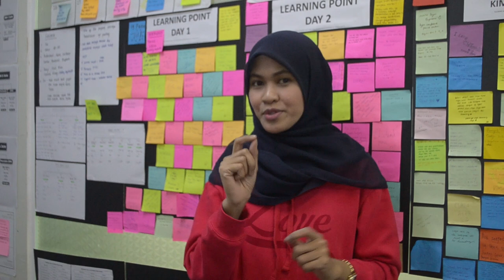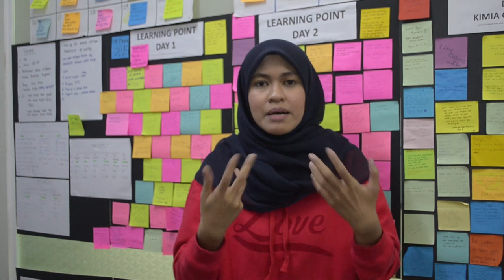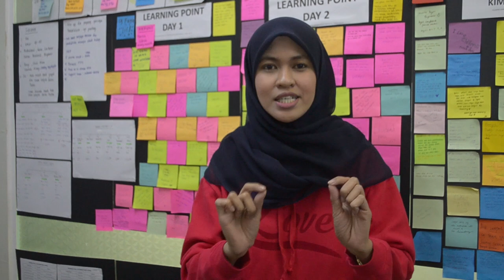PTTI : Info Seminar